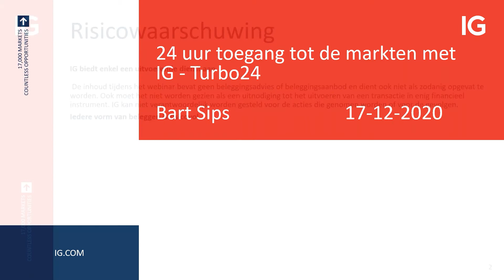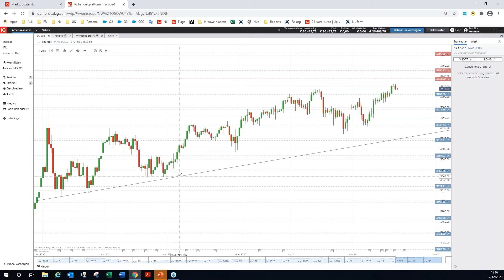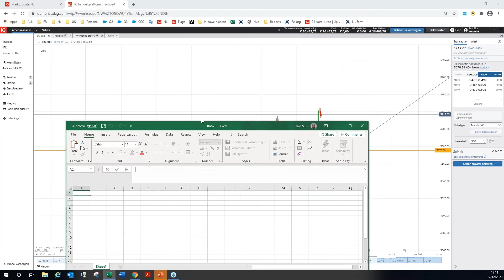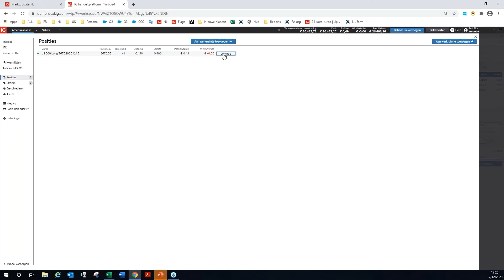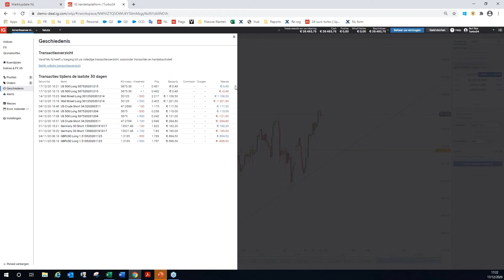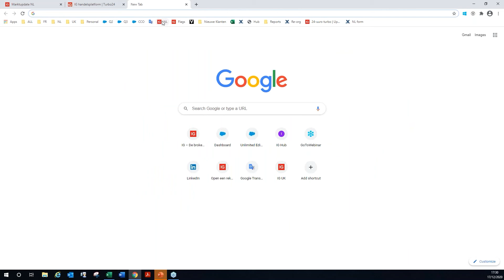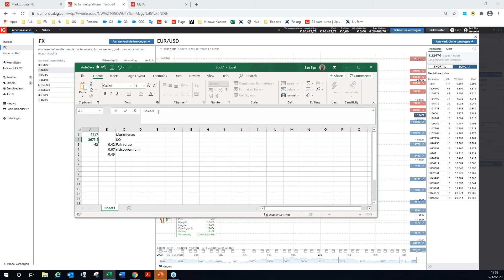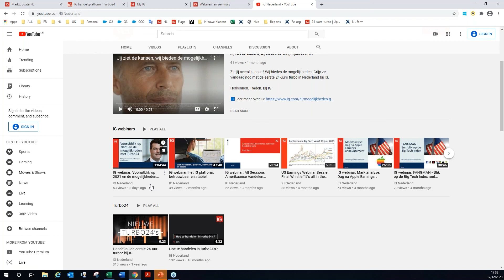24 uur toegang tot de markten: IG turbo24's (voertaal: Nederlands)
New Business Consultant Bart Sips geeft u waardevolle basiskennis over ons nieuwste product: Turbo24. Wat zijn de typische kenmerken en functionaliteiten van turbo's? Hoe bepaalt u uw hefboom en risico?

CFD’s zijn complexe instrumenten en brengen vanwege het hefboomeffect een hoog risico mee van snel oplopende verliezen. 76% van de retailbeleggers lijdt verlies op de handel in CFD’s met deze aanbieder.* Het is belangrijk dat u goed begrijpt hoe CFD's werken en dat u nagaat of u zich het hoge risico op verlies kunt permitteren. Professionele cliënten kunnen meer verliezen dan hun inleg.

* Voor de twaalf maanden voorafgaand aan 1 April 2020.